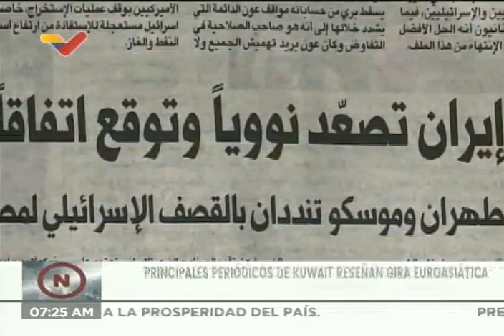Maduro se reúne con autoridades en Kuwait, 14 junio 2022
El Presidente de Venezuela, Nicolás Maduro, visita Kuwait como parte de su gira euroasiática y se reúne con el próximo Secretario General de la OPEP, Haitham Al Ghais; con el Primer Ministro de Kuwait, el Jeque Sabah Al-Khalid Al-Sabah; con el Presidente de la Asamblea Nacional de Kuwait, Marzouq Al-Ghanim y con el Ministro de Asuntos Exteriores de Kuwait, Ahmed Nasser Al Mohammed Al Sabah.

USDT o Bitcoin (BEP20): 0xef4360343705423a24119205eeb1de2a10fd23f4

USDT (TRC20): TQJB86JZjF5Kt1C7f322aax4iyD6x65UcV

Petros: PFfDUW3cj1WD7cUPYg9MK2EtgG5nUgVzuc